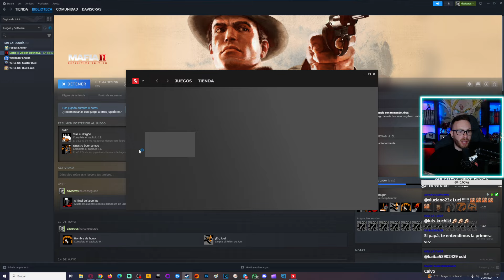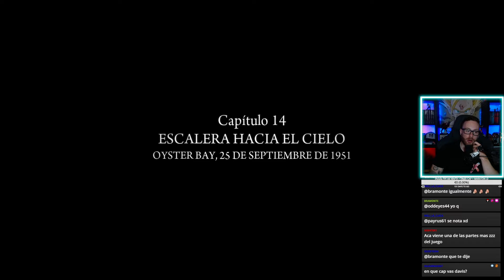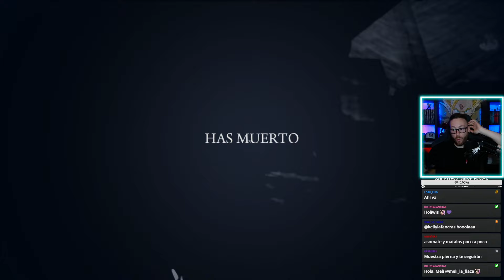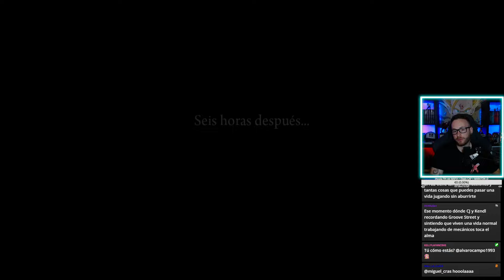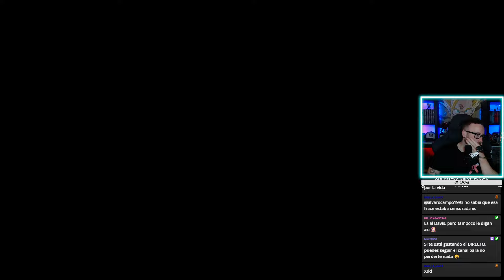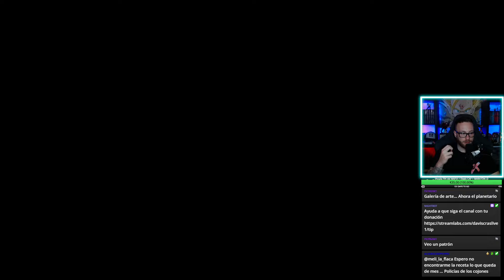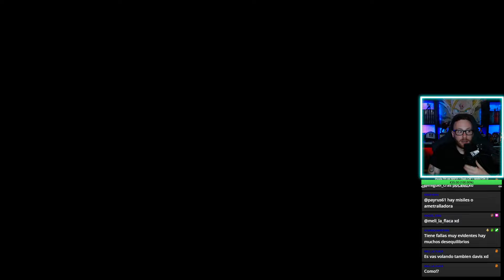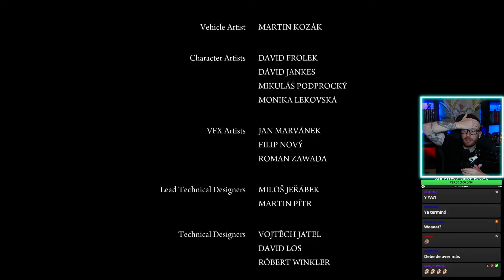EL FINAL de Mafia II: Definitive Edition 🎩 GAMEPLAY en ESPAÑOL - Capítulo 7